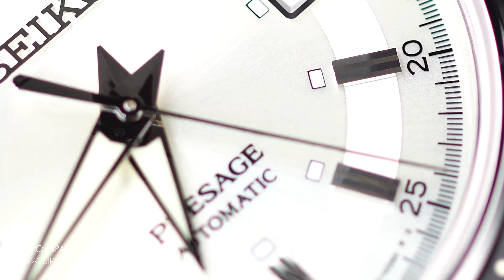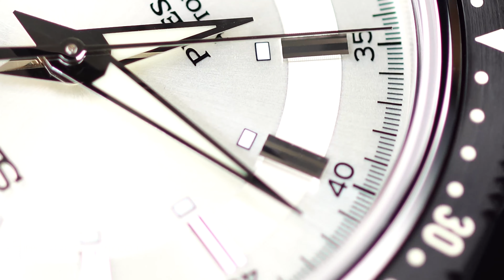Seiko Presage SARX069/SPB127J1 SARX071/SPB129J1 SARX073/SPB131J1 Choose your favorite | IPPOJAPAN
Our store will officially open in early March.

We will share the latest product shooting videos to everyone.